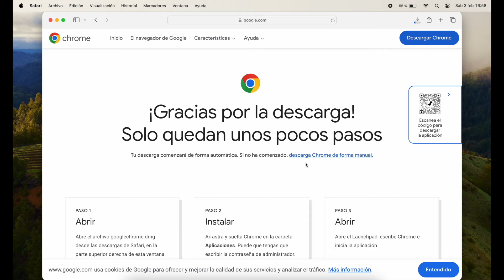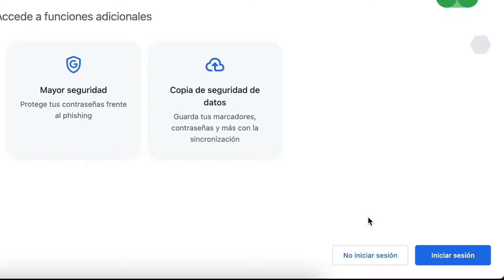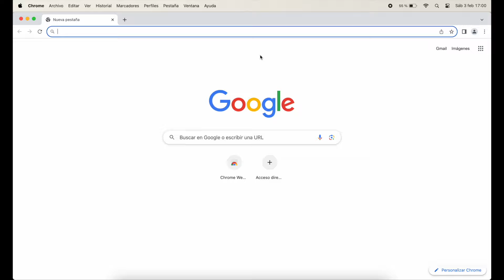Aprende como DESCARGAR el Navegador Google CHROME en MAC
👉 Con este Tutorial aprendes como Descargar e Instalar el navegador Google Chrome en MAC si te has comprado un MacBook Pro nuevo y lo empiezas a usar.

Conoce mi equipo

Programa de corte: Final Cut Pro